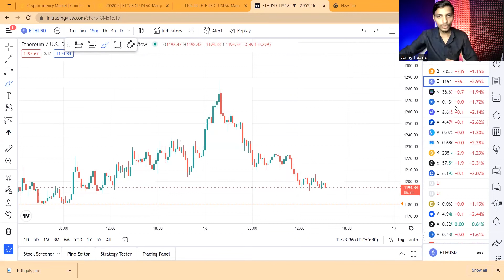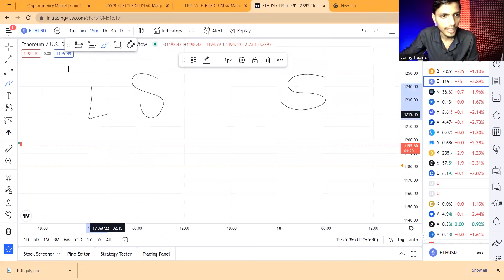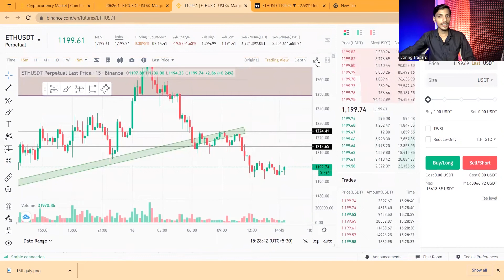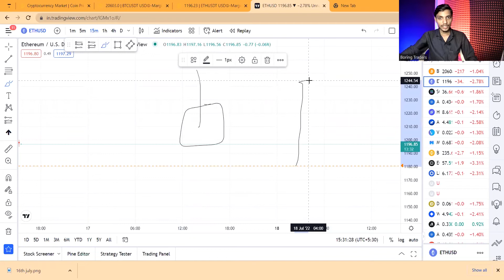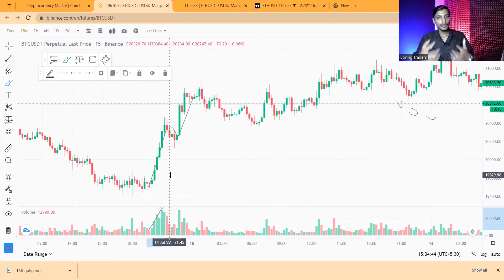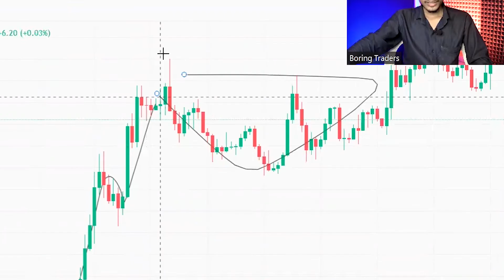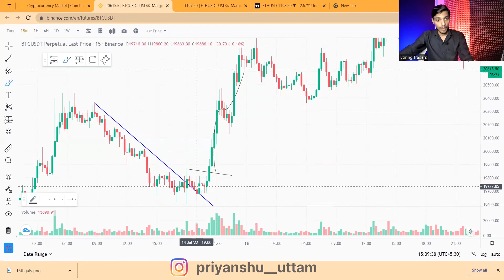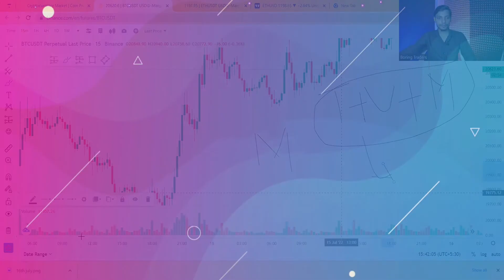How to trade Trendline with volume | Price Action series (part-3)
Start Crypto Trading

▶️For Crypto Premium VIP Community(Get 10%Discount On Brokerage)
Benefits-Share My Personal Trade
Step -1 Open Account With This Link 🔗👇

G